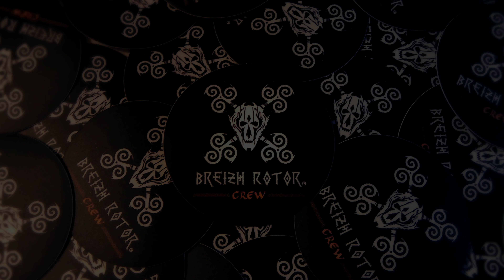#212 Coffin racer - RAW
Setup Freestyle:

-FPVcam: Micro Falkor
-Motors: Hypetrain Motor EZO Acro 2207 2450kv
-Esc: kiss esc 32A
-FC: Kiss FC V2
-Antenna: FPV AxII
-Props: TMotor 51 43
-Radio: Qx7s
-RX:Tbs crossfire nano.
-VTX: Unify pro HV
-HD cam: Gopro Hero 5 session
-ND Filter : Tbs glass Nd8